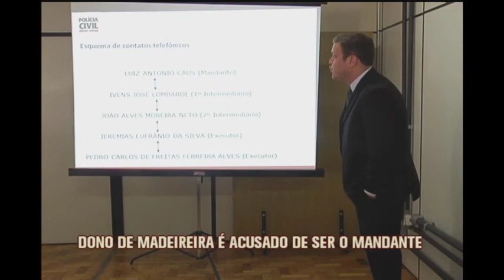Suspeito de homicídio em 2011 se entrega à polícia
Um dos suspeitos de matar um analista de sistemas, em junho de 2011, em Itatiaiuçu, se entregou à polícia, na capital. Outras
quatro pessoas já haviam sido presas. Entre elas, o dono de uma madeireira, acusado de ser o mandante do crime.